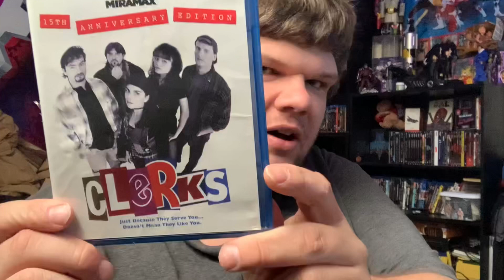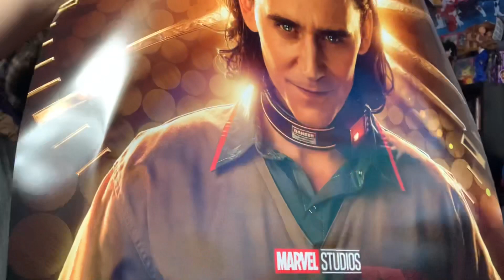Mystery Mail - May 10 2021